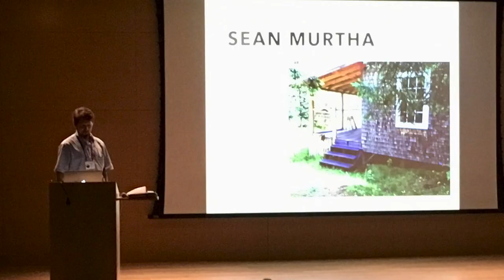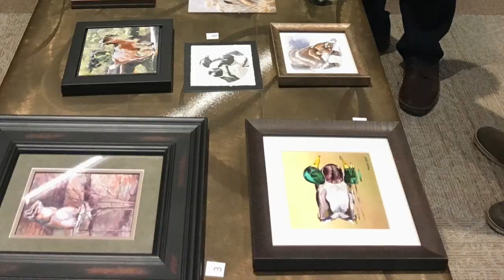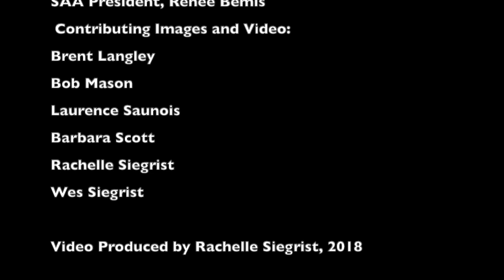58th Annual SAA Art and The Animal Exhibition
Highlights of the 58th Annual SAA Art and The Animal Exhibition